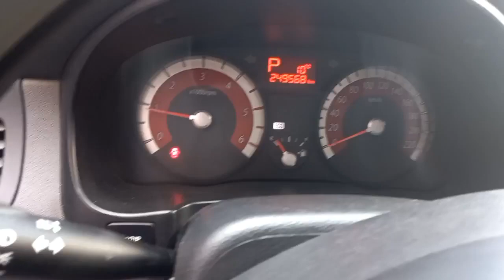2010 KIA PRIDE - $1,700 [Used Car Korea Network]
09:00 to 22:00 GMT + 9 (Korea Time)